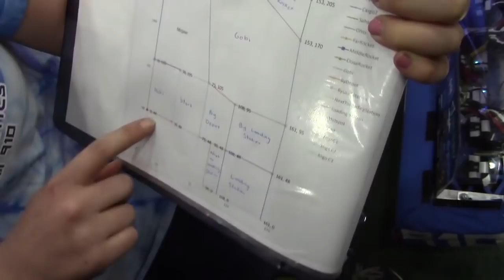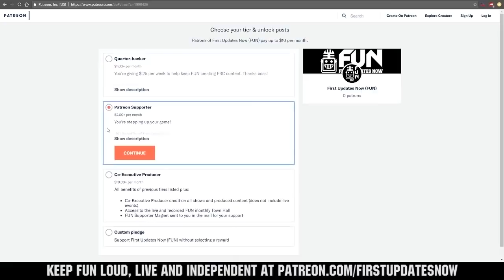Behind the Bumpers FRC910 The Foley Freeze 2019 Competition Season